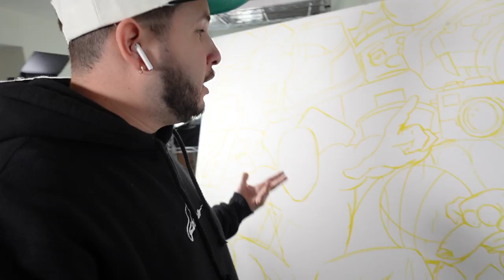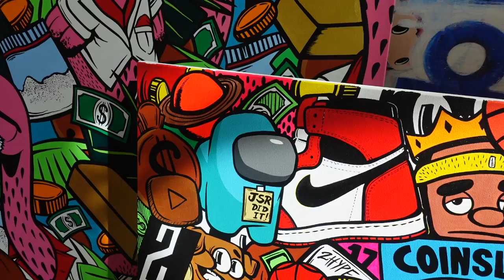MADE A PAINTING FOR JESSER FROM 2HYPE HOUSE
Here is some behind the scenes of me working on Jessers painting for his studio set up!!

Make sure to follow @Jesser on his Youtube Channel and see the full youtube video of his $15,000 studio!